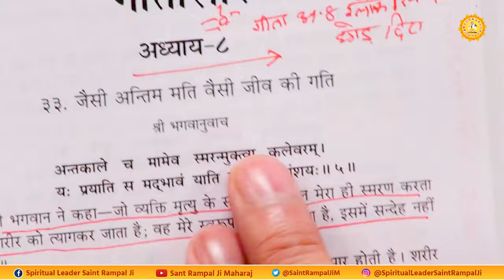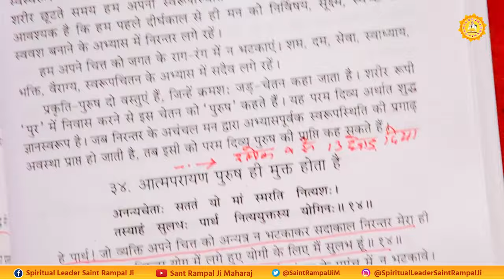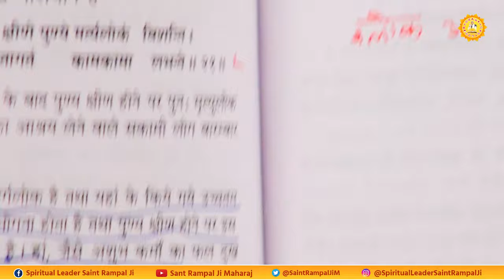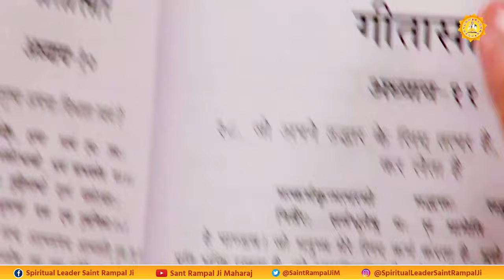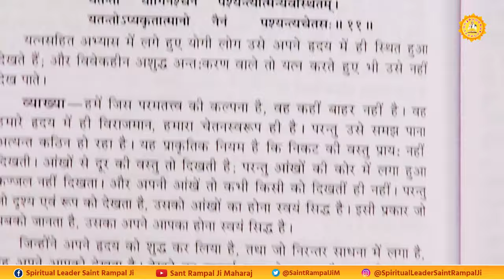राजा का महल और चंदन की लकड़ी की बीम || Sant Rampal Ji Maharaj Satsang || listen to the story